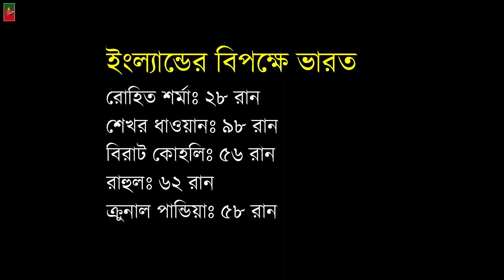"তামিম শেষ তো সব শেষ!"_বাংলাদেশের ভয়ানক এক পরিসংখ্যান! BD Cricket Update_Tamim_Ban vs NZ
Thanks.